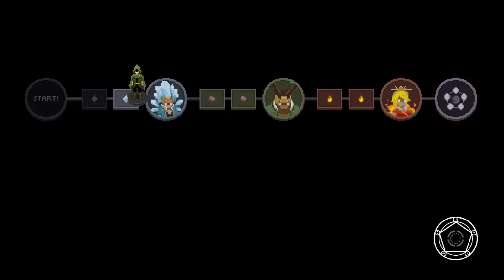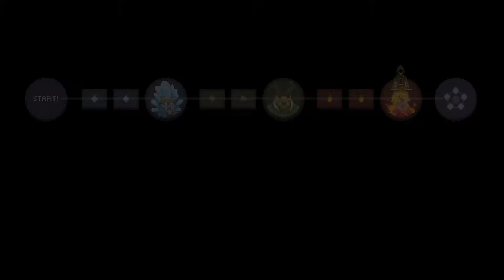Apparently Air isn't total balls. [Wizard of Legend]